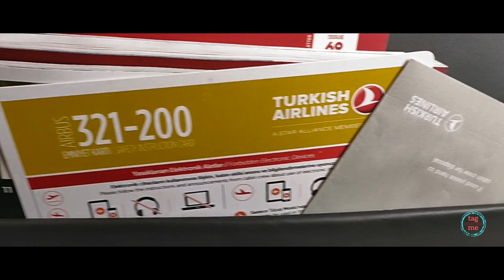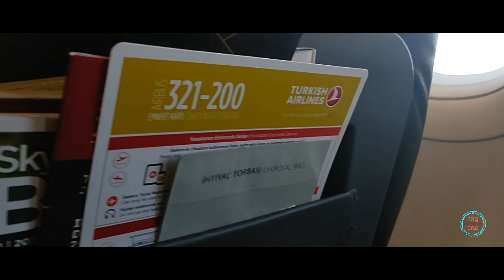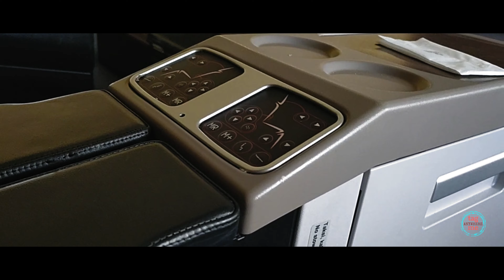BACK TO JAKARTA AGAIN | TURKISH BUSINESS CLASS | TAGME | EPS 12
Flying back home to Jakarta from Tehran, Iran with Turkish Airlines Business Class. A321-200 IKA - IST, B777-300 IST - CGK